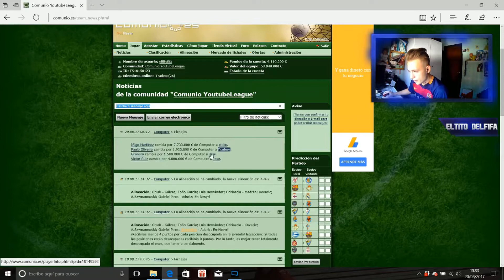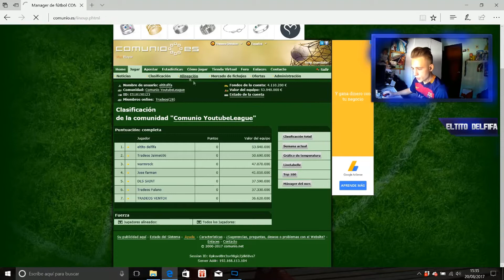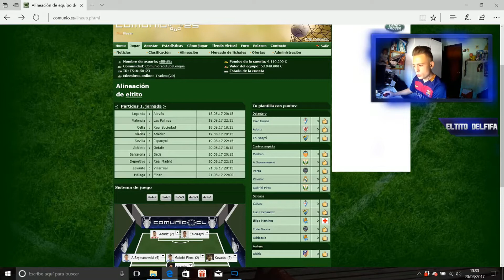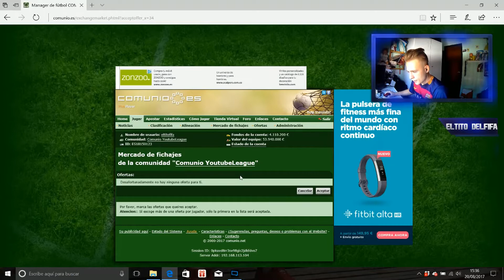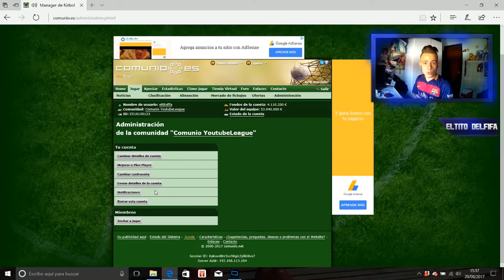COMUNIO YOUTUBE LEAGUE | EP.0 | PRESENTACIÓN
QUERÉIS MONEDAS??? AQUI TENEIS LA MEJOR PAGINA

Y SI QUEREIS PARTICIPAR EN EL SORTEO DE LOS FIFA POINTS QUE HAREMOS MIKE HD Y YO, YA SABÉIS ES TAN SIMPLE COMO LLEGAR A LOS 700 ANTES DE QUE SALGA EL FIFA 18

                       EDITORES